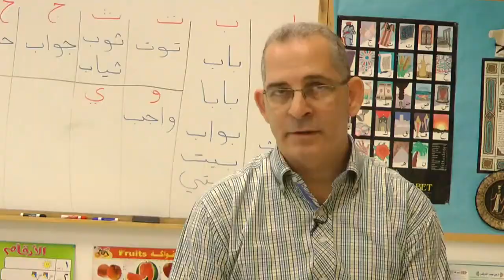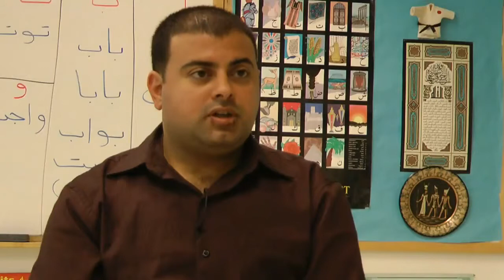Egypt Students Come to Norwalk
Six students from a school in Tanta, Egypt have spent the last two weeks learning about the United States in a partnership with the Center for Global Studies at Brien McMahon High School.